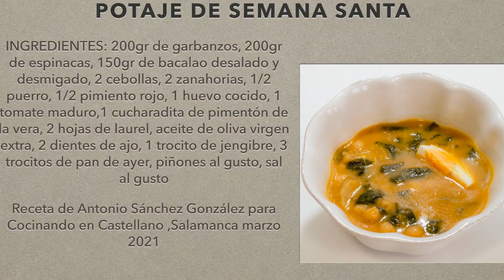POTAJE de GARBANZOS con ESPINACAS y BACALAO desalado ✝️ Potaje de Vigilia ✝️ Potaje de SEMANA SANTA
Potaje de Vigilia Garbanzos Fuentesauco con Espinacas | Receta de Cocinando en Castellano con Antonio Sánchez

Les Agradezco un Me Gusta 👍🏼 y Recibirán recetas nuevas si pulsan la 🔔 de Youtube.

MUSICA de todos los VIDEOS Youtube: Todas las canciones de las recetas en este canal están libres de derechos de autor y descargadas desde la biblioteca de audio para colaboradores de youtube

Les deseo mucha salud y suerte desde Salamanca 🇪🇸
Carpe Diem !!!